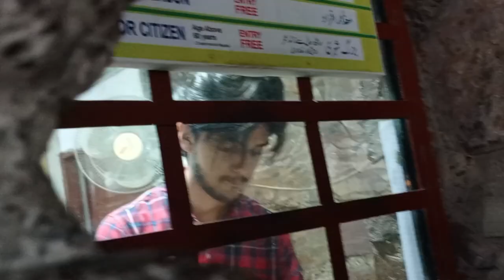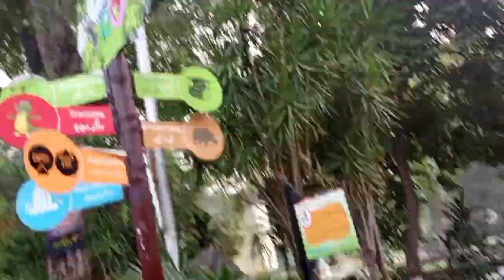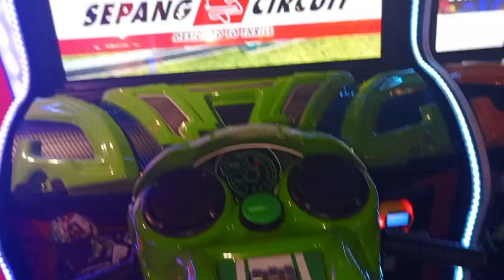copyright aya tha ais leye again video (MY NEW PET